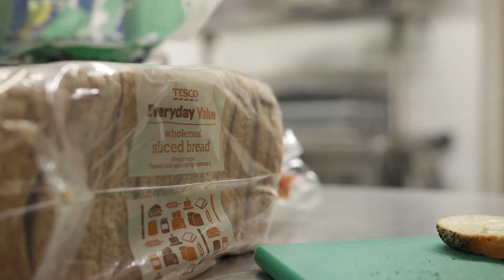Tesco Community Food Collection | FareShare Go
Our FareShare Go service gives you access to free surplus food for your charity or community group. You will have the opportunity to collect it from a local supermarket. It’s all good quality, in date and tasty too.

The Tesco Community Food Collection is part of that, and we speak to some of those involved at FareShare Merseyside and their local Tesco Superstore to find out how it's benefitted people in their local community.

Find out more and sign up to FareShare Go and the Tesco Community Food Collection